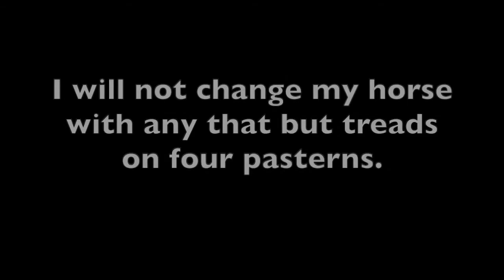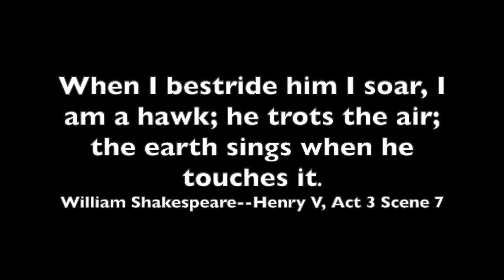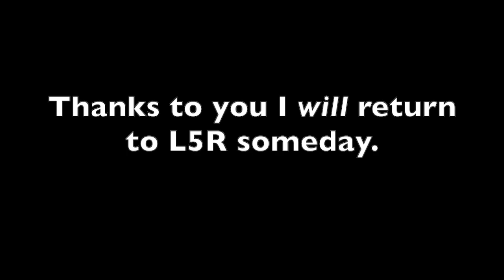Legend of the Five Rings: Unicorn Clan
One of the better attempts to make unicorns seem badass.

All copyrighted material is used solely for review purposes.